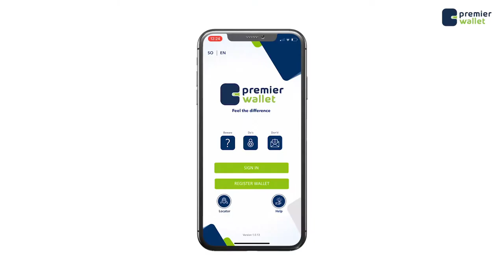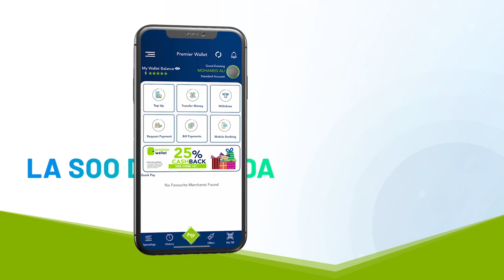Cabdikiriin Xuseen Guuleed oo ka hadlay Shir ka socda Magaalada Beydhabo